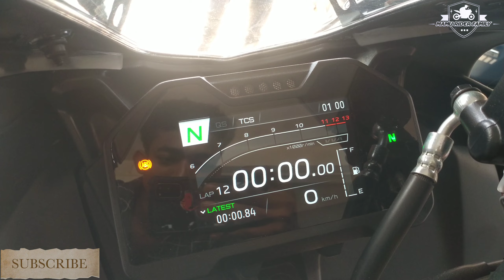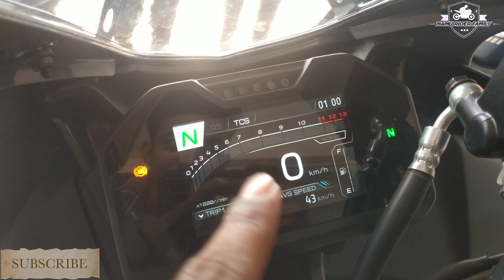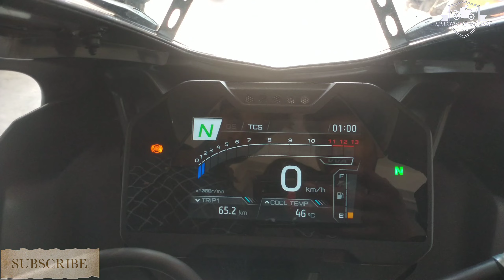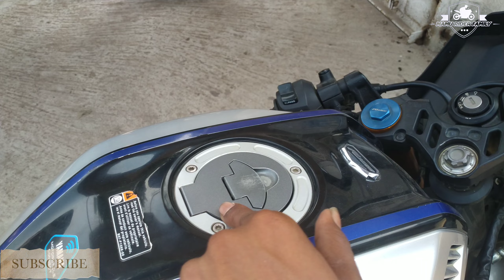Finally, Yamaha R15 M New Model BS7 2023: New TFT Meter Console and 5 New Update!!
Service center bike showroom
Ankhi auto center , tentulia , north 24 parganas

My bike,
Yamaha R15 m monster edition
Yamaha fasino scooty
Hero honda cd 1000/KHATARA 1000rr